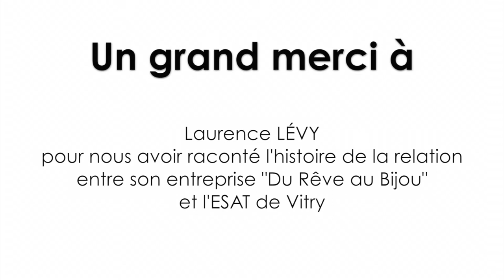Atelier Bijoux de l'ESAT de Vitry-sur-Seine (94)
L'ESAT de Vitry-sur-Seine (94) est un établissement de la Fondation des Amis de l'Atelier.
Parmi ses nombreuses activités, l'ESAT a développé un atelier bijoux en collaboration avec l'entreprise "Du Rêve au Bijou" créé par Laurence Lévy.
Un atelier créatif dont les agents sont très fiers.
Découvrez les créations de l'atelier Bijoux ainsi que le témoignage de Saïda Ahamada, monitrice de l'atelier et de Laurence Lévy.

Retrouvez toutes les informations et les actualités de l'ESAT de Vitry-sur-Seine

Pour en savoir plus sur la Fondation des Amis de l'Atelier